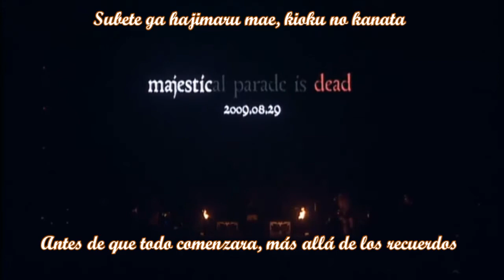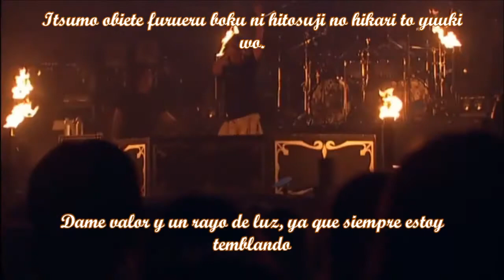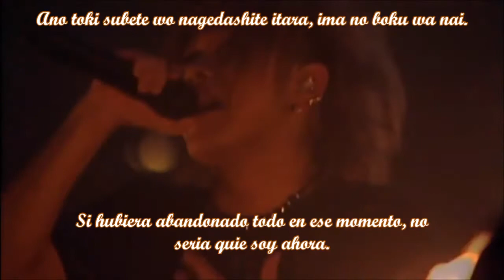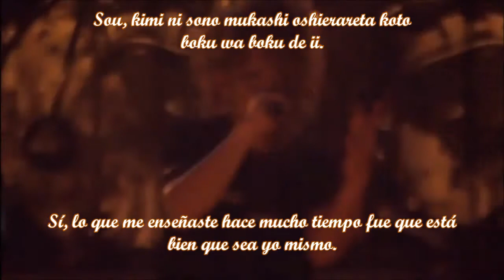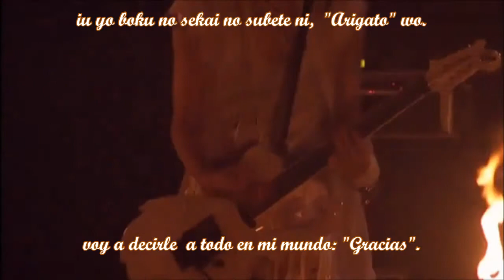Chronicle NIGHTMARE Sub Español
~Parade Tour Final "Majestic"~

Album: "majestical parade"
Año: 2009

Cambios sujetos a corrección